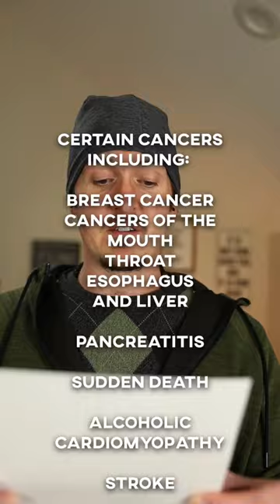Are the HEALTH BENEFITS of ALCOHOL worth it?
Do you tell yourself you're not an alcoholic because you're high functioning?
🔥Grab your complimentary copy of The Sobriety Roadmap here!

Here are the ways to work with me!

🔥Grab your FREE copy of The Sobriety Roadmap here!